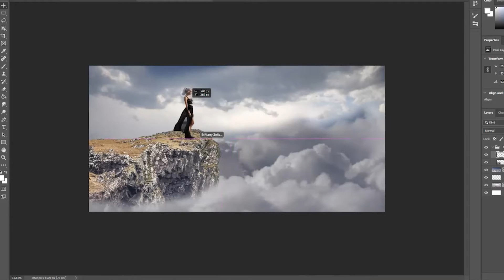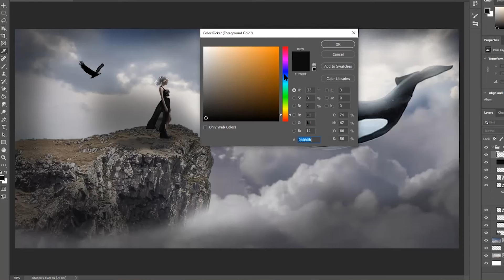How OUR STUDENT created this photo!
One of our students, Jenny, has a passion for photoshop. She loves to work on photo manipulation projects. Here is one that she recently created!

Transition your passion for playing into a passion for designing, coding, and animating games of your own!